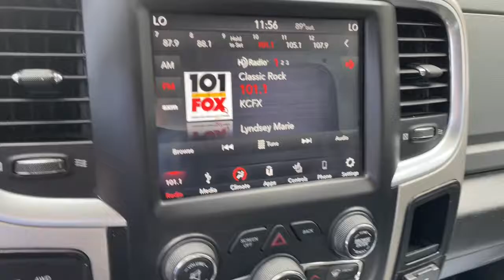2018 Ram 2500 St Joseph, Savanah, Platte City, Kansas City MO, Leavenworth KS 11183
Delmonico Red Pearlcoat Used 2018 Ram 2500 available in St. Joseph, Missouri at Reed Chrysler Dodge Jeep Ram St Joseph. Servicing the Savanah, Platte City, Kansas City MO, Leavenworth, KS area.
2018 Ram 2500 Big Horn - Stock#: 11183 - VIN#: 3C6UR5DJ3JG116501

3100 S US 169 Hwy

One Owner!    This 2018 Ram 2500 Big Horn is Delmonico Red Pearlcoat with Diesel Gray/Black interior complete with these key Features LUXURY GROUP TRANSFER CASE SKID PLATE SHIELD SPRAY IN BEDLINER CHROME TUBULAR SIDE STEPS LED BED LIGHTING RADIO: UCONNECT 4C W/8.4 DISPLAY CTR STOP LAMP W/CARGO VIEW CAMERA PARKSENSE REAR PARK ASSIST SYSTEMCall us today at or complete your finance application on our We are your VALUES DRIVEN family-owned dealership in St. Joseph!  Reed Jeep Ram Hyundai.  4525 Commons Drive Saint Joseph MO 64503
3.73 Axle Ratio|GVWR: 9,000 lbs|50 State Emissions|Part-Time Four-Wheel Drive|Electronic Transfer Case|Anti-spin differential rear axle|730CCA Maintenance-Free Battery w/Run Down Protection|160 Amp Alternator|Tip start|Trailer Wiring Harness|2250# Maximum Payload|HD Shock Absorbers|Front Anti-Roll Bar|HD suspension|Hydraulic Power-Assist Steering|Single Stainless Steel Exhaust|31 Gal. Fuel Tank|Auto Locking Hubs|Multi-Link Front Suspension w/Coil Springs|Solid Axle Rear Suspension w/Coil Springs|4-Wheel Disc Brakes w/4-Wheel ABS, Front And Rear Vented Discs, Brake Assist and Hill Hold Control|Tires: LT275/70R18E BSW AS|Regular Box Style|Center Hub|Steel Spare Wheel|Full-Size Spare Tire Stored Underbody w/Crankdown|Clearcoat Paint|Chrome front bumper|Chrome Rear Step Bumper|Black Side Windows Trim and Black Front Windshield Trim|Chrome door handles|Black Exterior Mirrors|Fixed Rear Window|Variable Intermittent Wipers|Deep Tinted Glass|Fully Galvanized Steel Panels|Front license plate bracket|Hemi Badge|Tailgate Rear Cargo Access|Auto On/Off Aero-Composite Halogen Headlamps w/Delay-Off|Cargo Lamp w/High Mount Stop Light|Front Fog Lamps|Next generation engine controller|Vendor Painted Cargo Box Tracking|6 Speakers|Fixed Antenna|Streaming Audio|1 LCD Monitor In The Front|Driver Seat|Passenger Seat|Manual tilt steering column|Front Cupholder|Rear Cupholder|Compass|Valet Function|Remote start system|Locking tailgate|Cruise Control w/Steering Wheel Controls|HVAC -inc: Underseat Ducts and Console Ducts|Glove Box|Full Cloth Headliner|Urethane Gear Shifter Material|Interior Trim -inc: Metal-Look Instrument Panel Insert, Metal-Look Door Panel Insert and Chrome/Metal-Look Interior Accents|Vinyl Door Trim Insert|Day-Night Rearview Mirror|Mini Overhead Console and 3 12V DC Power Outlets|Fade-To-Off Interior Lighting|Front Map Lights|Cargo Area Concealed Storage|Pickup Cargo Box Lights|Electronically controlled throttle|Instrument Panel Bin, Dashboard Storage, Driver / Passenger And Rear Door Bins and 2nd Row Underseat Storage|Delayed Accessory Power|Systems Monitor|Analog Appearance|Redundant Digital Speedometer|Outside Temp Gauge|Seats w/Cloth Back Material|Manual Adjustable Front Head Restraints and Manual Adjustable Rear Head Restraints|Front Center Armrest w/Storage and Rear Center Armrest|Manual Adjust Seats|Sentry Key Immobilizer|3 12V DC Power Outlets|Side Impact Beams|Dual Stage Driver And Passenger Seat-Mounted Side Airbags|Tire Specific Low Tire Pressure Warning|Dual Stage Driver And Passenger Front Airbags|Airbag Occupancy Sensor|Curtain 1st And 2nd Row Airbags|Rear child safety locks|Outboard Front Lap And Shoulder Safety Belts -inc: Rear Center 3 Point, Height Adjusters and Pretensioners|ParkView Back-Up Camera